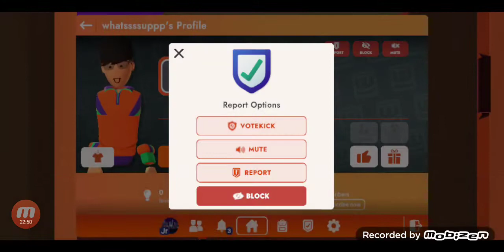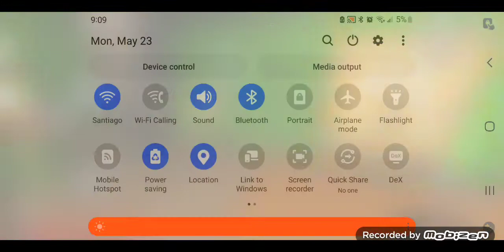rec room I play game play part 1